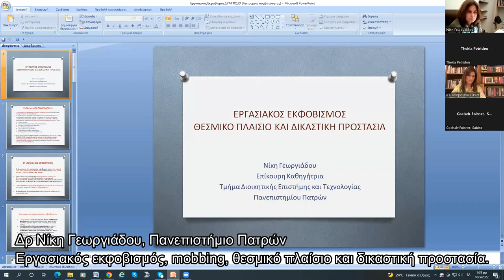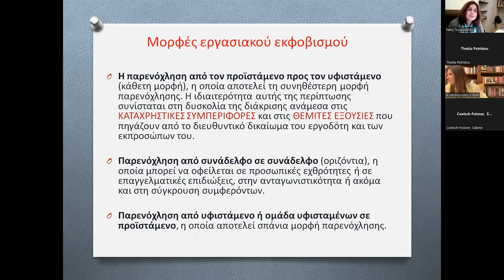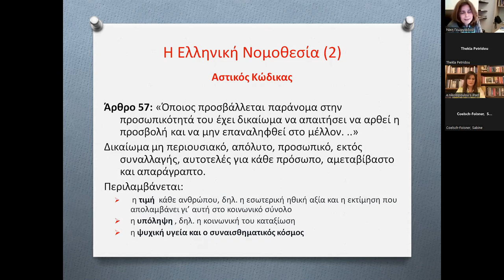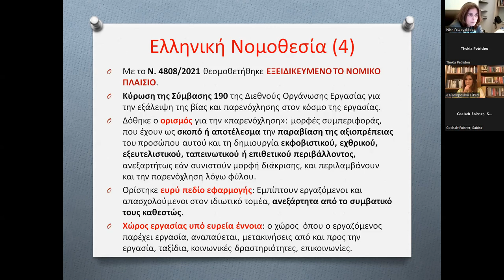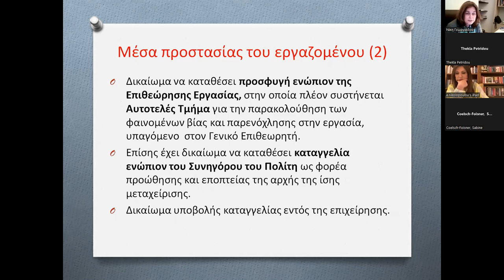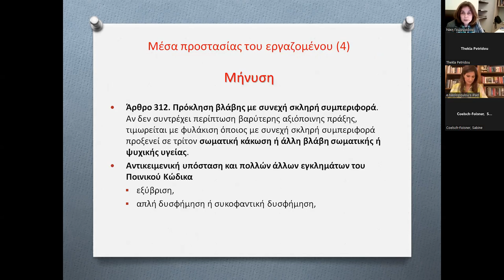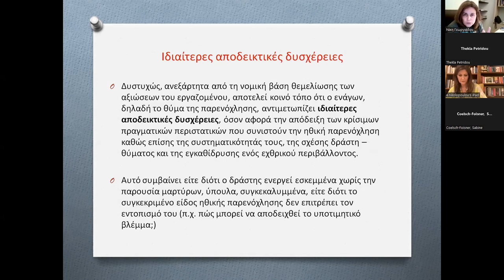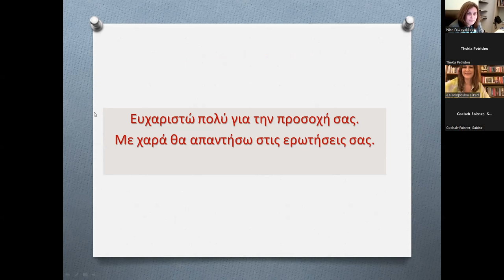Eργασιακός εκφοβισμός θεσμικό πλαίσιο και δικαστική προστασία. Τι μπορώ να κάνω νομικά στο mobbing;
Η εξαιρετική και χρήσιμη εισήγηση της Δρος Νίκης Γεωργιάδου στο διεπιστημονικό συμπόσιο για τη χειραφέτηση από το πανεπιστήμιο του Salzburg, που έγινε στις 16/5/2022.
Μας δίνει εξαιρετικά χρήσιμες και πρακτικές πληροφορίες για τη νομοθεσία που μας προστατεύει από το mobbing καθώς και τι μπορούμε να κάνουμε σε επίπεδο νόμων και θεσμών όταν δεχόμαστε εργασιακή παρενόχληση ή εκφοβισμό.
Πληροφορίες για καινούρια νομοθεσία στην Ελλάδα και πρακτικά βήματα που μπορούμε να ακολουθήσουμε, πού να απευθυνθούμε.
Η Δρ Νίκη Γεωργιάδου είναι μάχιμη δικηγόρος και διδάσκει στο πανεπιστήμιο Πατρών.
Το εξαιρετικό βιογραφικό της εδώ:
Η Νίκη Γεωργιάδου γεννήθηκε στην Αθήνα. Το 1994 αποφοίτησε από το Τμήμα Νομικής του Εθνικού και Καποδιστριακού Πανεπιστημίου Αθηνών. Από το 1997 έως το 2001 εκπόνησε τη διδακτορική διατριβή της με θέμα «Η αρχή της ίσης μεταχείρισης των εργαζομένων». Το 2001 έλαβε το Διδακτορικό της Δίπλωμα από το Τμήμα Νομικής με βαθμό «Άριστα». Από το 1997 είναι δικηγόρος, προαχθείσα σταδιακά στο Εφετείο Αθηνών το 2001 και στον Άρειο Πάγο το 2007. Από το 1997 και εντεύθεν είναι ενεργός δικηγόρος ασχολούμενη με υποθέσεις εργατικού, αστικού, ασφαλιστικού, εμπορικού και διοικητικού δικαίου. Το 2008 εκλέχθηκε Επίκουρη Καθηγήτρια με το γνωστικό αντικείμενο «Γενικές Αρχές Ιδιωτικού Δικαίου» και από το 2019 υπηρετεί στο Τμήμα Διοικητικής Επιστήμης & Τεχνολογίας του Πανεπιστημίου Πατρών. Έχει διδακτική εμπειρία σε Ανώτατα Εκπαιδευτικά Ιδρύματα από το 2003 έως σήμερα σε προπτυχιακό επίπεδο και από το 2017 σε μεταπτυχιακό επίπεδο. Για όλα τα μαθήματα έχει αναπτύξει υποστηρικτικό υλικό. Έχει συμμετάσχει σε Ερευνητικά Προγράμματα. Έχει πραγματοποιήσει 30 δημοσιεύσεις σε θέματα εργατικού, εκπαιδευτικού και δημοσίου δικαίου, έχει συγγράψει δύο βιβλία στο αντικείμενο του Εργατικού Δικαίου και στο αντικείμενο του Εκπαιδευτικού Δικαίου και έχει τύχει σημαντικών αναφορών στο έργο της. Τέλος, έχει αξιόλογο διοικητικό έργο στο Ίδρυμα, έχει συμμετάσχει σε μεγάλο αριθμό Επιτροπών για θέματα διοικητικά και εκπαιδευτικά, είναι Αν. Διευθύντρια του ΠΜΣ Διοίκησης Εκπαίδευσης, Επιστημονική Υπεύθυνη στο Πρόγραμμα Πρακτικής Άσκησης, Μέλος της Επιτροπής Ισότητας των Φύλων του Πανεπιστημίου Πατρών, ενώ έχει διατελέσει Πρόεδρος του αυτοτελούς γραφείου του Συνηγόρου του Φοιτητή και Μέλος της Επιστημονικής Ομάδας Εργασίας για την εφαρμογή του Γενικού Κανονισμού Προστασίας Προσωπικών Δεδομένων (GDPR).